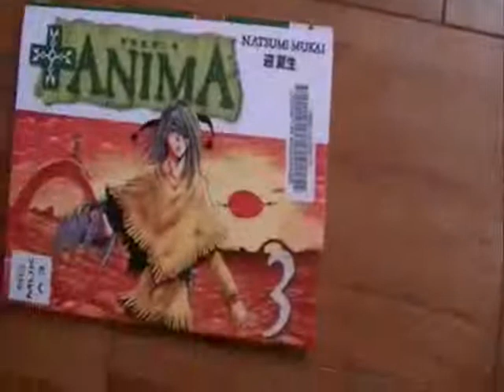Anima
Chloé, fan de mangas, fan d'animaux, présente + Anima, des créatures métamorphes et originales à chaque volume...